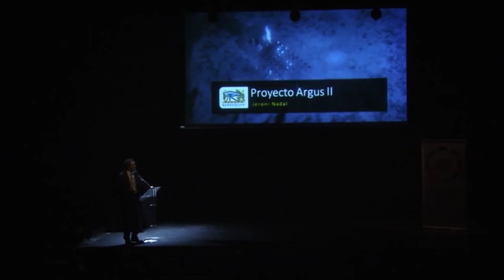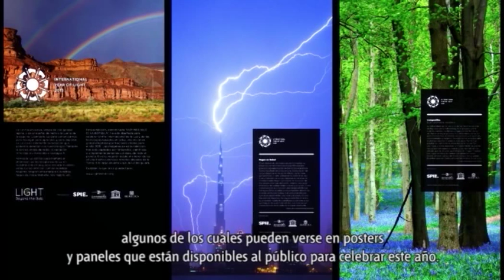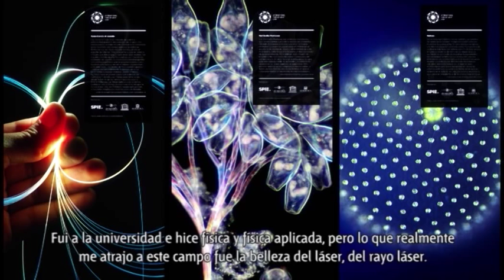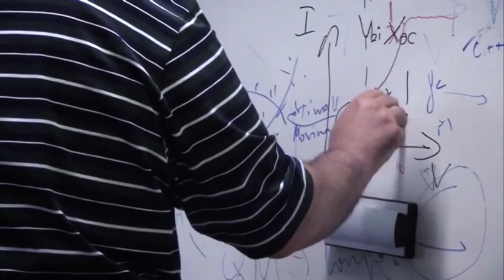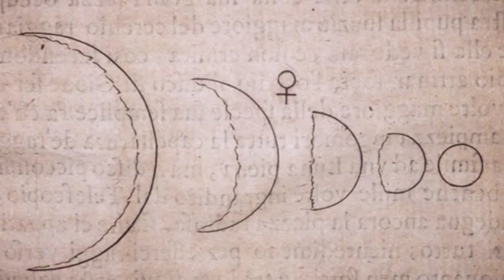20-03-2015. Año Internacional de la Luz 2015. Inauguración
El Año Internacional de la Luz 2015 se ha inaugurado en España en un acto académico que ha contado con la presencia de 500 personas y la participación de prestigiosos investigadores y expertos del ámbito de la ciencia y las tecnologías basadas en la luz.

Participan:
 Eugene Arthurs CEO, Sociedad Internacional de Óptica y Fotónica SPIE
 Ignacio Cirac Sasturain director División Teórica, Instituto Max-Planck de Óptica Cuántica
 Jeroni Nadal coordinador Departamento de Retina y Unidad Macular, Clínica Barraquer
 Lluís Serra i Camó académico, Real Academia de Ciencias y Artes de Barcelona
 María Josefa Yzuel Giménez catedrática Emérita de la Universidad Autónoma de Barcelona, académica de la Real Academia de las Ciencias y las Artes de Barcelona, presidenta , Comité Español para la celebración del Año Internacional de la Luz
 Ramón Pascual de Sans  presidente, Real Academia de Artes y Ciencias de Barcelona
 Santiago Simón Martín director de I+D, AIDO
 Santiago Vallmitjana Rico presidente, Sociedad Española de Óptica SEDOPTICA